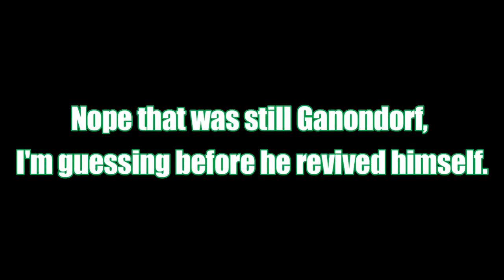MegaAlexiel reacts to The Legend of Zelda: Tears of the Kingdom Final Trailer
This trailer had me pogging and water logging, ok maybe not that last part but I was definingly enjoying what I was seeing.
Timestamp to skip straight to the reaction 02:01

Where you can find me, all my links NOW IN ONE SPOT!
Editing and Thumbnail Art: Myself
No Intro or Outro found